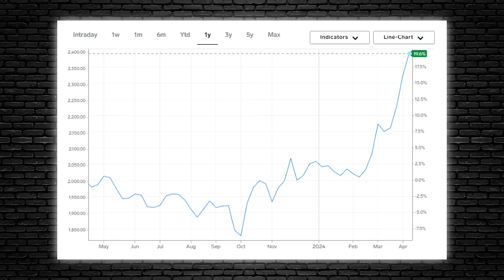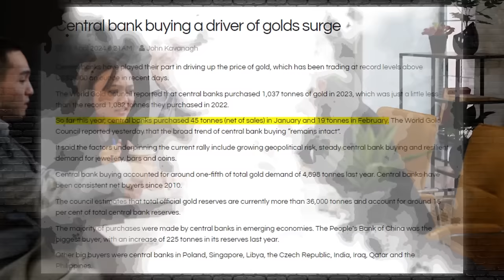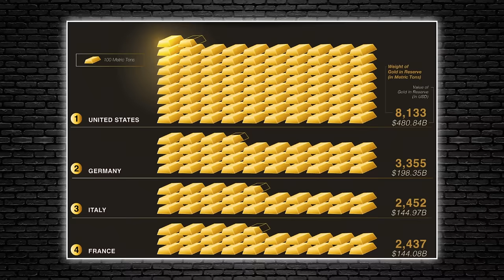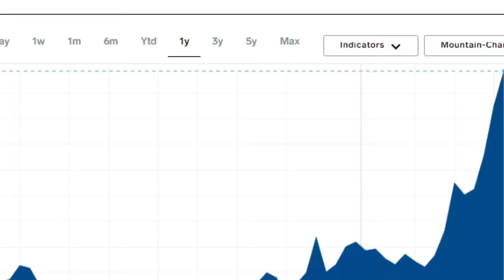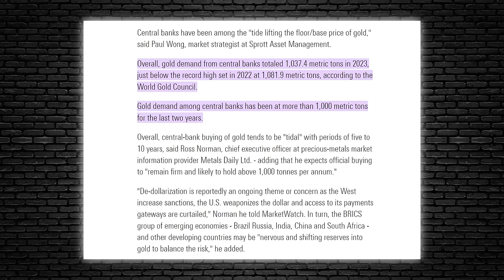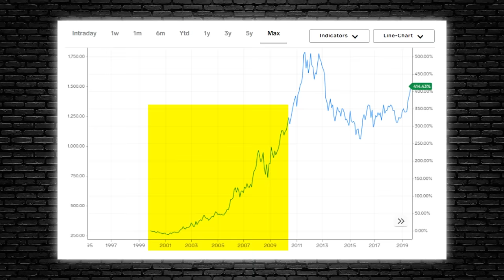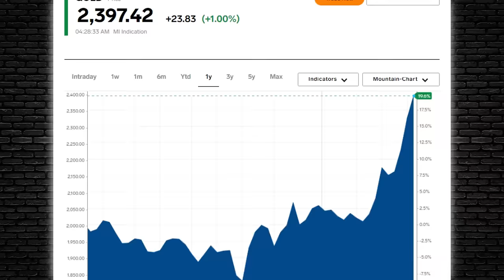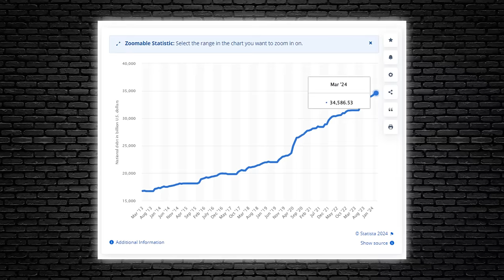The TSUNAMI HAS BEGUN! Gold & Silver Prices Will Get Much Higher In 2024 - Rick Rule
Gold rates have surged unprecedentedly at $2,374 per ounce, marking new records over the past seven trading sessions. This remarkable surge in gold prices is underpinned by several positive factors, injecting optimism into the investor community. Year-on-year, gold prices have surged by an impressive 16.5%, primarily driven by investor anticipation of a potential interest rate cut by the Federal Reserve. This anticipation has significantly boosted demand for the precious metal as investors seek a hedge against economic uncertainty.

Rick Rule, founder of Rule Investment Media, points out that the recent upswing in gold prices wasn't driven by retail investors worrying about their purchasing power but rather by geopolitical maneuvers, particularly by the US government. He highlights actions such as seizing Russian-held US Treasury securities and weaponizing the Swift banking system as key factors driving other countries to seek alternative stores of value, with gold emerging as a natural choice.

Credit: Wealthion
Rick Rule on Gold: ‘$9,000 Isn’t That Farfetched’